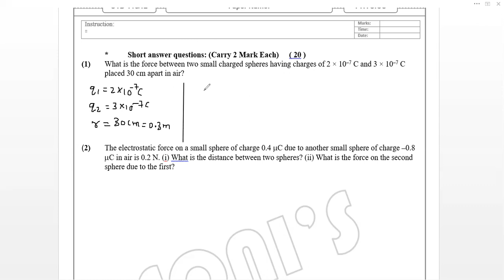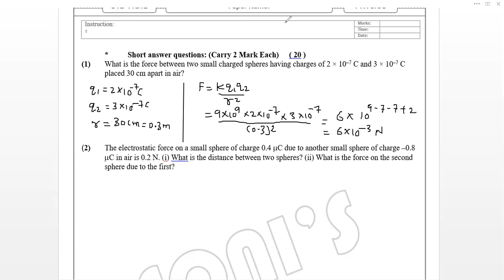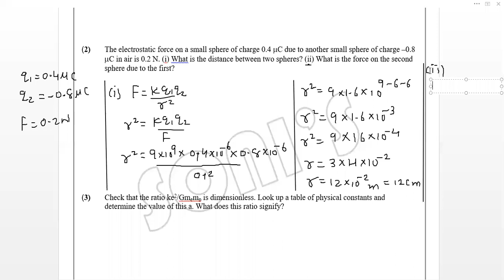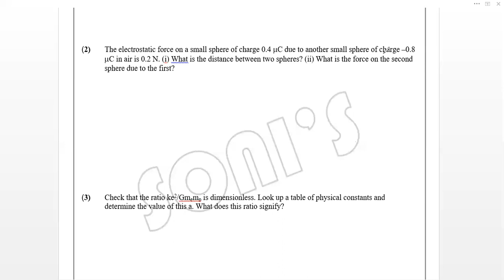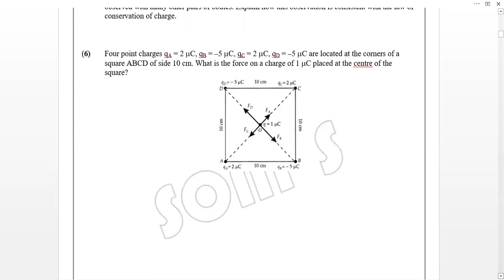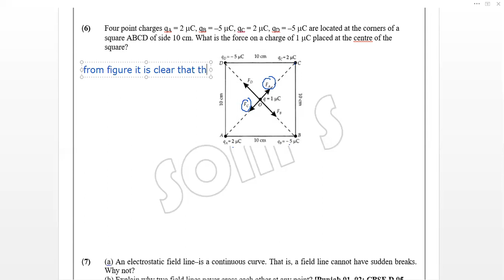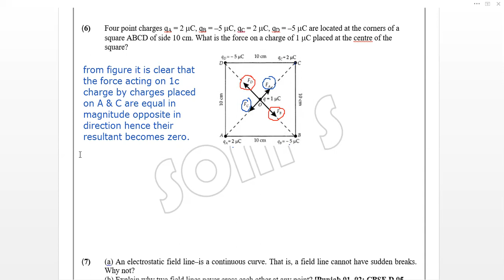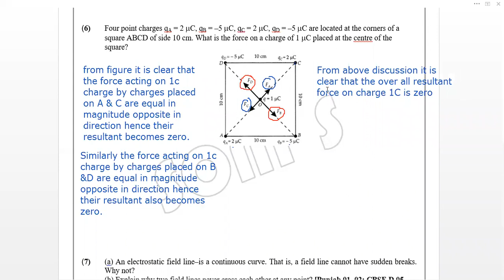12th chap 1 Exersice 1 to 6 science physics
12th chap 1 Exersice  1 to 6 science physics